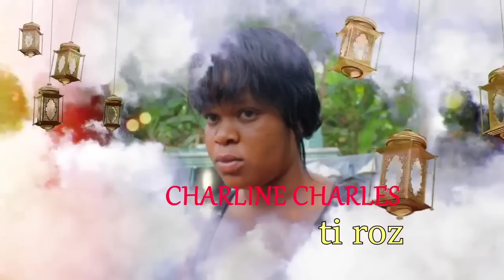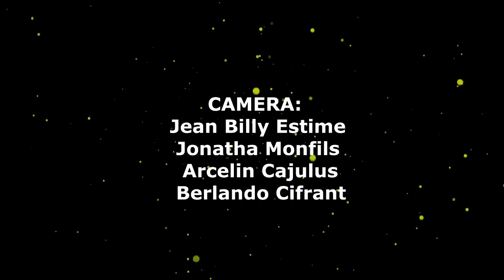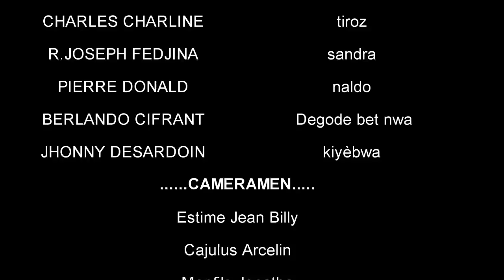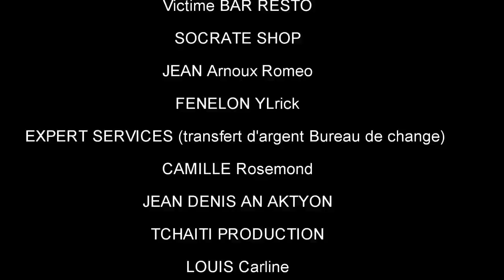DELIVRANS epizod #64(KAY KOULE DEGODE ZANZAN SILFIZ NALDO TIROZ SANDRA KIYEBWA)